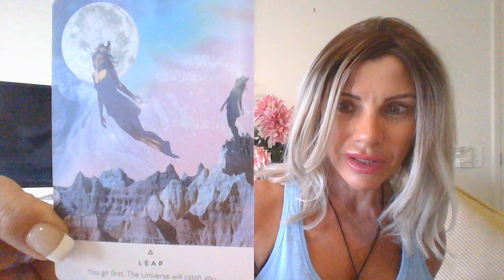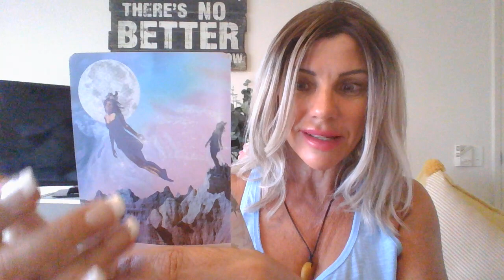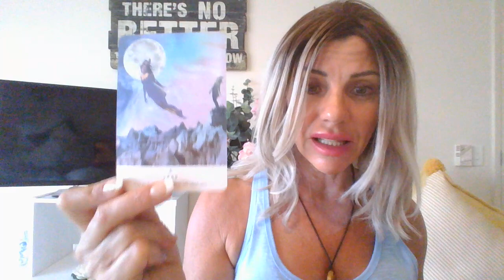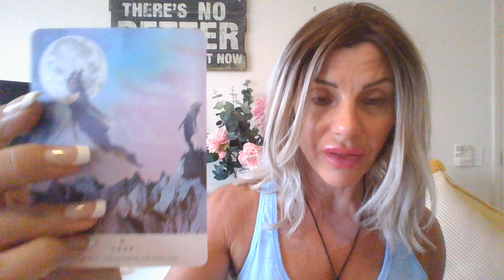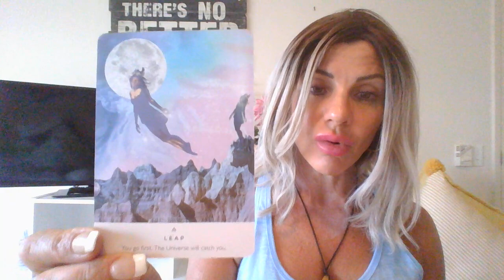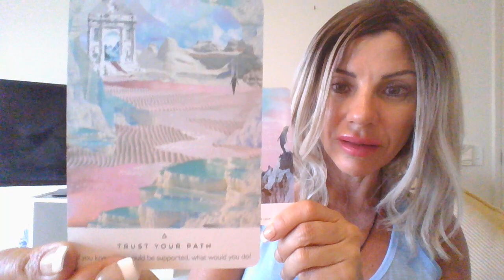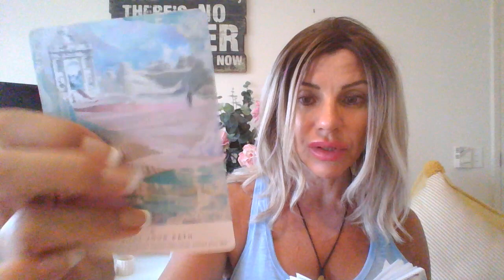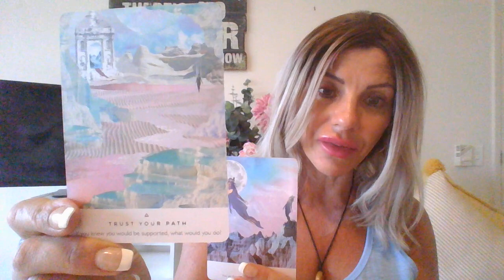TAKE THE LEAP‼️ ✨+ TRUST YOUR PATH ➡️➡️intuitiveguidance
Links to my book below: ⬇️
Available through:

and most other major online/retail bookstores